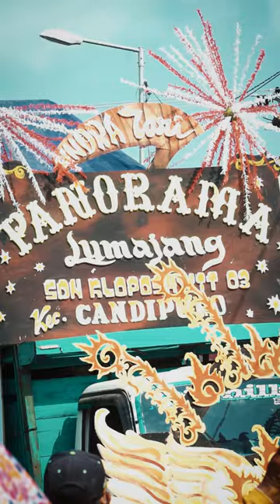Karnaval Kloposawit 2023 - Cinematik Video Horizontal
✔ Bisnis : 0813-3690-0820